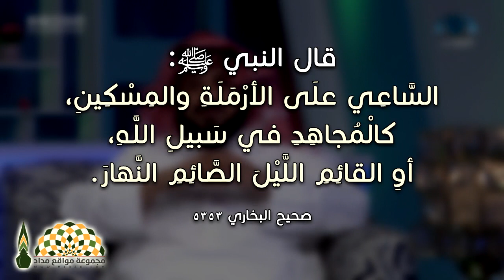بركة كفالة اليتيم ... تجدها في الدنيا قبل الآخرة - الأستاذ فيصل بن عبدالعزيز المغيلث